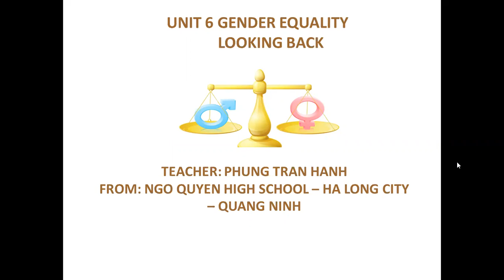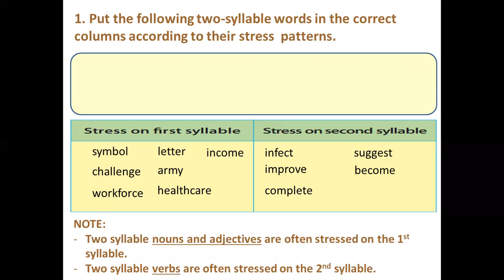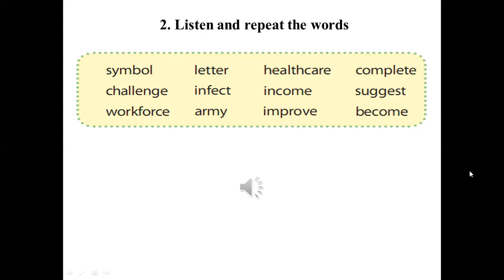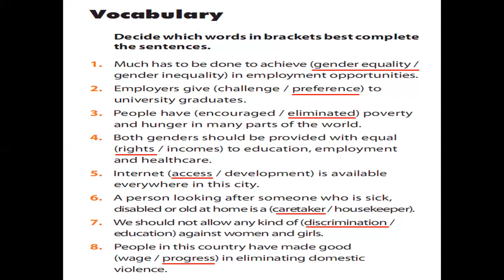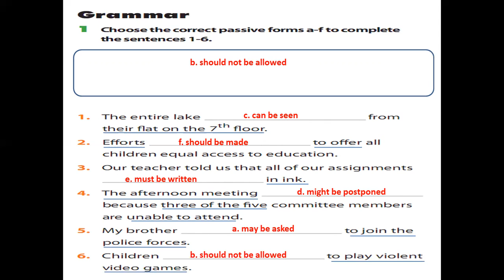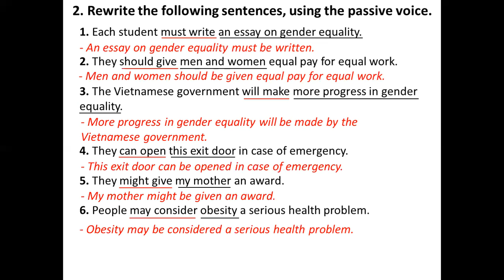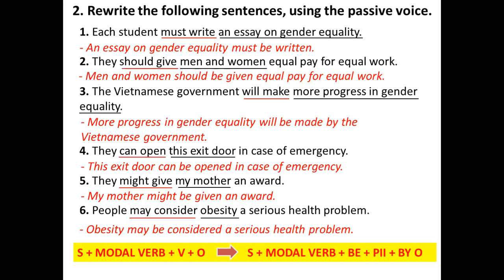Unit 6, Lesson 5, Looking back, 10 Anh 10 năm, THPT Ngô Quyền Hạ Long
Thầy Phùng Trần Hạnh
Giáo viên Tiếng Anh trường THPT Ngô Quyền, Thành phố Hạ Long, tỉnh Quảng Ninh